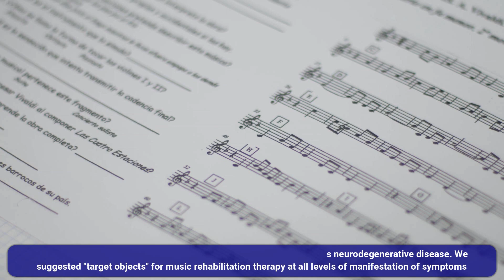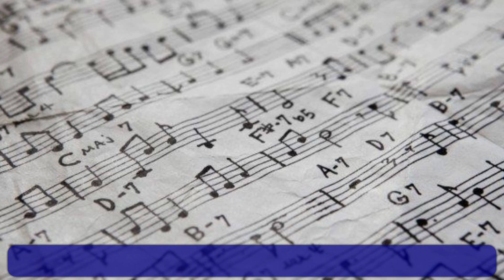Study on Functional Expansion of Music Education Technologies An Approach to Music Rehabilitation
Study on Functional Expansion of Music Education Technologies: An Approach to Music Rehabilitation Therapy of Neurology Ward Patients